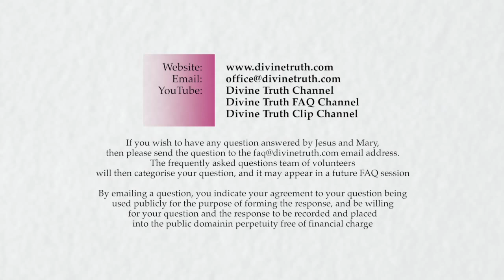How do you prioritize what questions you answer first?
Q02. You must receive a lot of questions from people in the spirit world and on earth. How do you prioritize the answering of these questions?

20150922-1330-FAQ-JESMM Jesus & Mary Dealings S02Q02

Recorded on 22nd September, 2015 in Wilkesdale, QLD, Australia